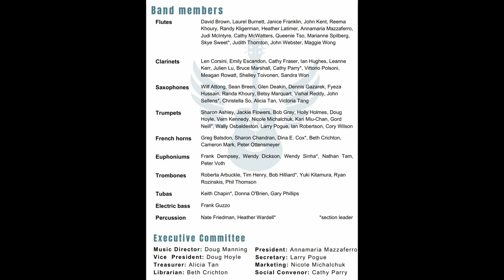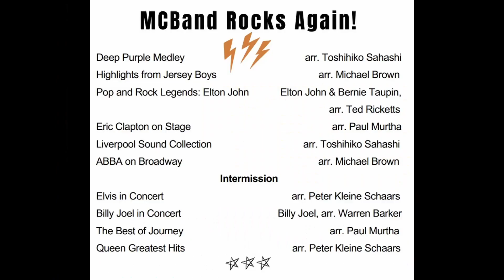Markham Concert Band presents: Pop and Rock Legends: Elton John, arr. Ted Ricketts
Recorded live May 2024 at Flato Markham Theatre, Markham, Ontario Canada.